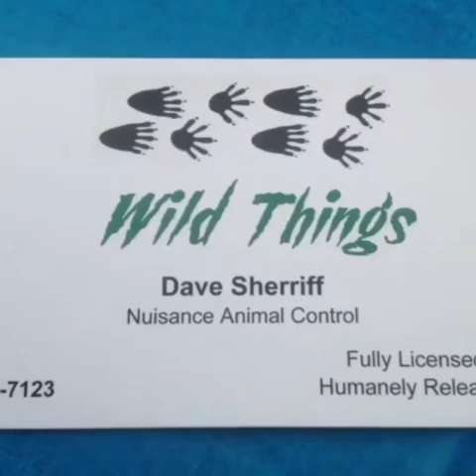Cleaning Photos 1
Just freeing space on iPhone!!